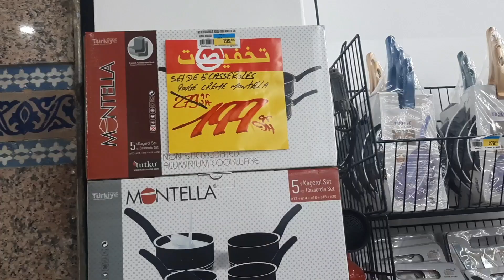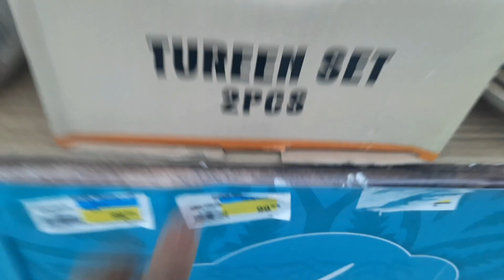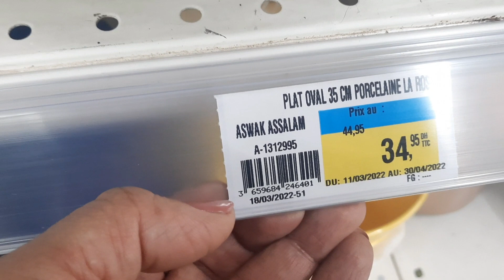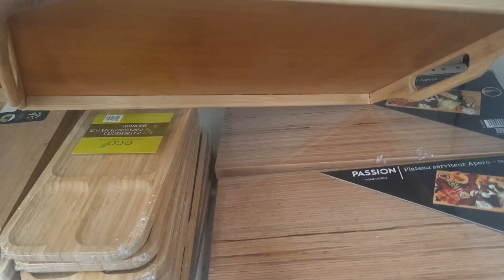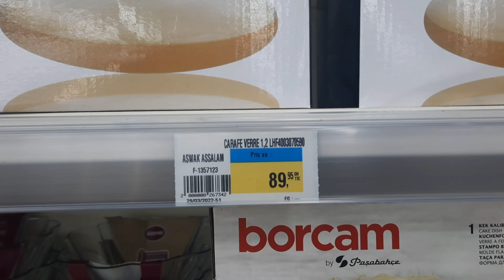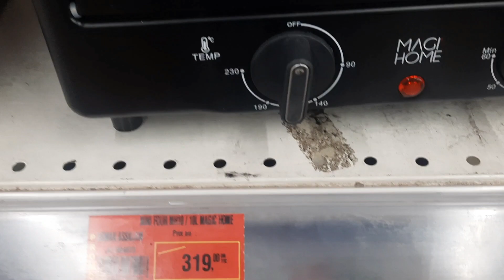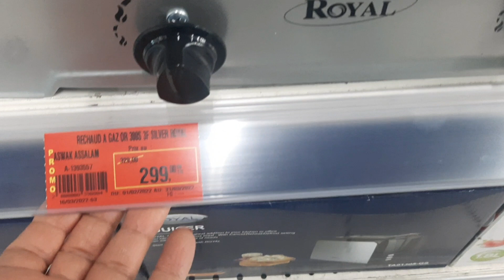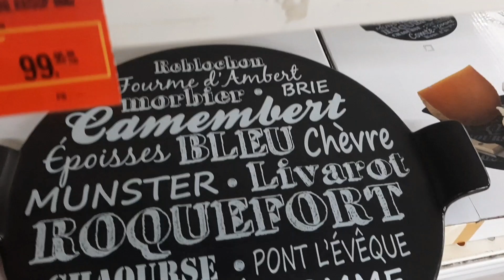جولة مباشرة معي 💥فأسواق السلام💥هميزات رمضانية خطيرة تتحمق بأثمنة تخفيضية صادمة سارعو🏃‍♀️/Solde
عروض وتخفيضات رمضانيةعند💥aswak assalam 💥هميزات دايزها الكلام تشري وتدي الكادو فابور سارعوأش كتسناو🏃🏽‍♀️Catalogue aswak assalam

جديد عروض وتخفيضات💥أسواق السلام💥 💥Aswak assalam 💥إلى غاية17 أبريل فبكلشي صولدي/Aswak assalam
عاجل جديد عروض وتخفيضات أسواق السلام لرأس السنة الجديدة هميزات تتحمق والأثمنة تاع الهبال كلشي صولدي غتحمقكم/Solde Aswak Assalam
Catalogue Aswak Assalam
🚨📢جديد عروض وتخفيضات أسواق السلام على الأفرشة والأجهزة الكهربائية والأواني لهاذ الشهر /Catalogue Aswak Assalam 2022
اسواق السلام

black week#
solde aswak assalam#
جديد عروض وتخفيضات أسواق السلام  جولة جديدة والهميزات اللي جابو غيعجبوكم شي حاجة واو
جديد عروض ونخفيضات مرجان جولة معاي فمرجان غتعجبكم دخلو شوفو الهميزات الخطيرة اللي لقيت غتحماقو 😱
صولد اسواق السلام#
تخفيضات أسواق السلام#
تخفيضات واصلة حتى %70#
عروض اسواق السلام #
عروض - مرجان #
تخفيضات مرجان#
تخفيضات مرجان#
Solde Marjane
Promotion Marjane
Catalogur Marjane
Catalogue du Maroc

Catalogue marjane2022

Promtion Maroc

promtion bim
مرجان الدار البيضاء /مرجان اكادير /مرجان  طنجة

📢عاجل هميزات خطييييرة عند 💥carrefour💥 ماتفلتوش الهوتة ديال رمضان على جميع التجهيزات الإلكترونية 🏃‍♀️
بمناسبة شهر رمضان المبارك كارفور  يقدم أروع وأرخص العروض لن تجدوها لا في مرجان ولا أسواق السلام.
                 سارعو قبل نفاذ الكمية فالعروض محدودة إلى غاية           نهاية شهر سعبان.
📢عاجل تخفيضات صااادمة ديال لحمااق عند💥 carrefour💥بمناسبة شهر رمضان المبارك إبتداء من 6DH هجوووم🏃‍♀️
شعبان جا وجاب الخير معاه بمناسبة شهر رمضان كارفور يقدم لكم عروض وتخفيضات الهبال على جميع المنتوجات المنزلية الزجاحية والاواني والغجهزة الكهربائية عروض ليس لها مثيل وفرصة لا تفوت.
🚨عاجل تخفيضات خطيرة عند 💥Carrefour💥 الهوتة ديال الفريع على كل المنتوجات إبتداءمن 6 دراهم سارعو🏃🏽‍♀️

كارفور دايما تيصدمنا بالاثمنة الحنينة ديالو والتخفيضات الخيالية على جميع المنتوجات والأجهزة المنزلية والإلكترونية  عروض كارفور السخاوة فالثمن والجودة فالسلعة
سارعوقبل نفاذ الكمية
هذه العروص متوفرة حتى نهاية هذا الشهر
carrefour maroc
carrefour casablanca,
carrefour agadir,
carrefour salé,
carrefour sidi maarouf,
carrefour beni mellal,
carrefour berkane,
carrefour bouskoura,
carrefour temara,
carrefour marrakech
carrefour market,
carrefour agadir adrar,
carrefour casa,
carrefour casablanca sidi maarouf,
carrefour casablancadar bouazza
carrefour city,
carrefour
كارفور مول
كارفور ماركت
كارفور كازا المغرب
 كارفورالمغرب 2022
# تخفيضات_ كارفور # هميزات _كارفور_ لشهر رمضان#
 # مرجان_ تخفيضات _مرجان #
عروض_ مرجان
تخفيضات_ مرجان
# عروض _هميزات
Promotion carrefour
لا لغلاء الاسعار في المغرب
Promotion 2022
catalogue_ marjane
عروض اسواق السلام#decoration #
Promotion _marjane
عاجل لاول مرة لكيداسيون ديال التسطية💥marjane💥 تخف
عروض _مرحان#
عروض_ مرجان
كطالوج _مرجان
عيد_ ميلاد_مرجان
catalogue_ marjane
أواني_ راقية
جولة معي
منظمات _أواني
أواني_ رخيصة
جديد الأواني
عروض_ واختيارات
تخفيضات هذا الشهر
تخفيضات_ خطيرة
عروض _خطيرة
تخفيضات _خطيرة
عروض_ مرجان
هميزات2022

اسواق السلام كلميم
اسواق السلام تطوان
اسواق السلام مكناس
أسواق السلام الحسيمة
أسواق السلام أكادير

@حولة معي
@ عروض المغرب
@جديد العروض1
@لمسات مريم
@Moroccan Show - عروض المغرب  @Channel Btissam
@عالم كوثر دريد
@عروض المغرب
@لمسات مريم
@مي نعيمة البدوية
@ندى حاسي
@yousra bella
@Jamila enligne

            @Lasa Channel
           @ Meriem Channel
           @Hmizat - هميزات
                 @decathlon casablanca,

                @decathlon meknes,
Lc wakiki rabat,
Lc wakiki casablanca,
Promition_aswak_assalam0
aswak _assalam_2022
أفرشة _البرد
أغطية _البرد
تخفيضات _أسواق_ السلام décoration#
عروض _هميزات
Promotion _maroc
جديد العروض
عروض واختيارات
تخفيضات _هذا الشهر
تخفيضات _أسواق _ السلام
تخفيضات أسواق السلام 2022# تخفيضات_ مرجان
عروض هميزات
مشاهدة_ المنتوج
جديد الآلة الكهربائية
جديد الآلة الإلكترونية
تخفيضات مرجان
عروض مرجان
جديد مرجان